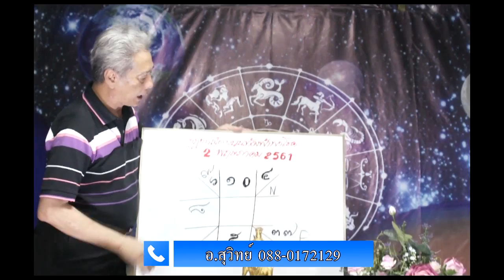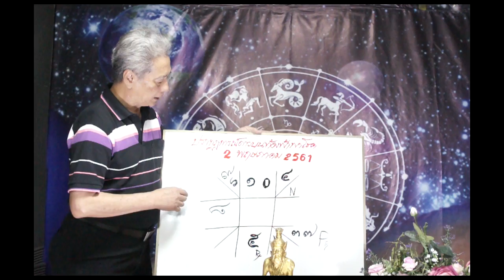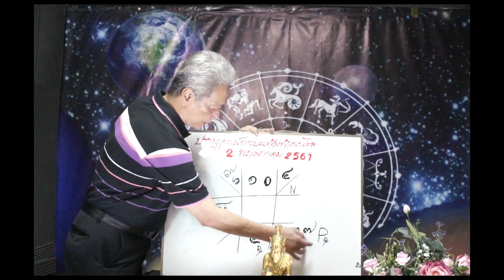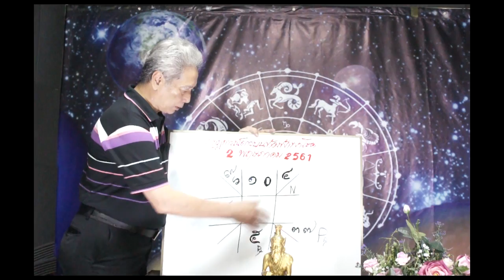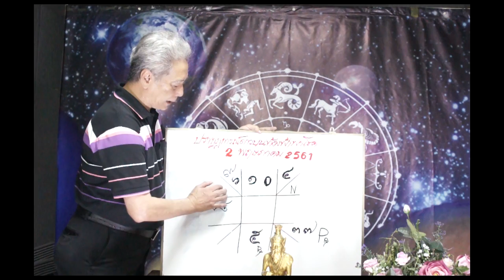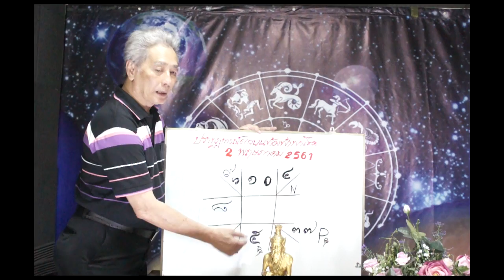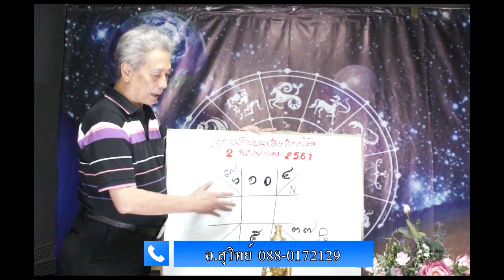ราศีที่จะโชคดีรับทรัพย์กันถ้วนหน้า งวดวันที่ 2พ.ค.2561 โดยอ.สุวิทย์ นาคเกษม